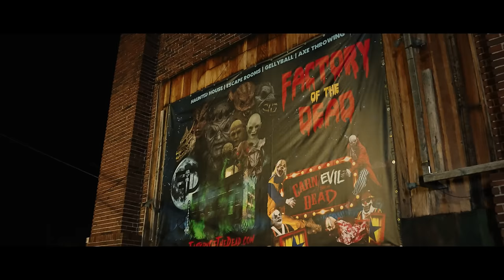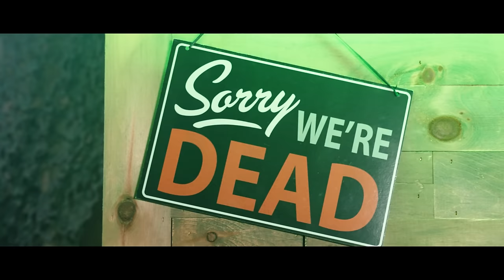THRILLER (@MichaelJackson ROCK Cover by No Resolve & @FromAshesToNew) (Official Music Video)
Music video produced by Drew Jacobs

Director of Choreography & Movement - Glenn Douglas Packard and the INstitute of Dancers

CAST:

Assistant Choreographer - Amaya Marie
Lead Girlfriend - Markiah Brown
The Creeper - Andrew Dawe Collins
Bestie 1 - Tiffany Lovett
Bestie 2 - Irelyn Ellis
Bestie 3 - Becca Petrella
Bestie 4 - Febrianna Daneswary
Zombie Dancer - Eliana Jahjah
Zombie Dancer - Taylor Strickland
Zombie Dancer - Rufus Chappell IV
Zombie Dancer - Tasha Gaines
Zombie Dancer - Dynasti Smith
Zombie Dancer - Nygel Sejismundo
Zombie Dancer - Lauryn Haling
Zombie Dancer - Kunal Sinha
Zombie Dancer - Quintas Nelson
Zombie Dancer - Emily Schatz
Zombie Dancer - Ayaka Ishide
Ticket Girl - Nicole Dillinger